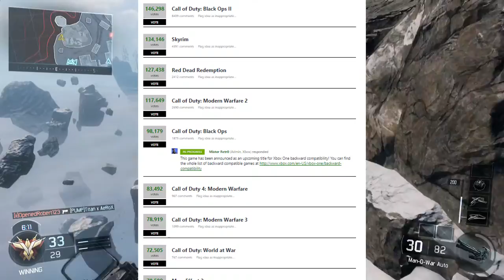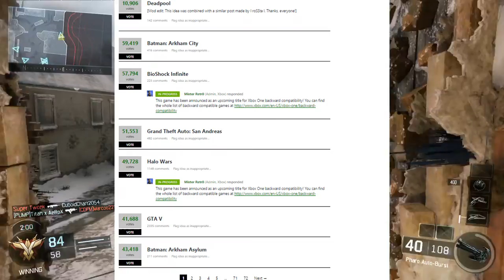Zpětná kompatibilita k nas*ání | Tématové video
Čus! Chtěl bych vás přivítat u nového videa :)) pokud se vám video bude líbit nezapomente dát like :))